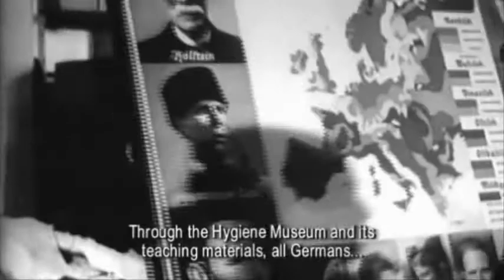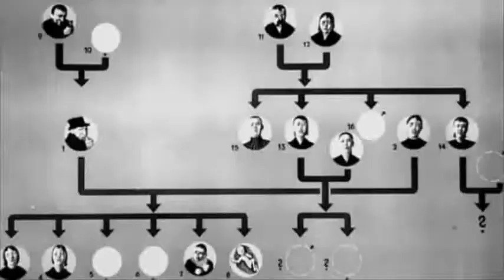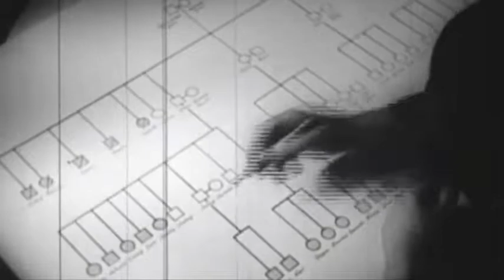KiZiLOK - 'The Glass Woman' (first experiment)